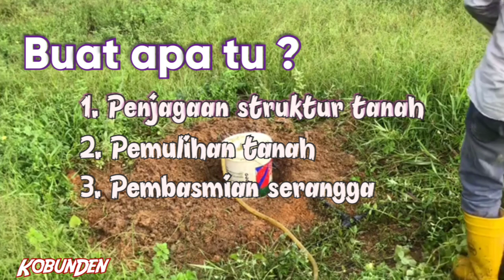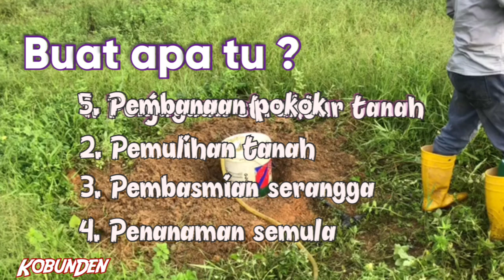Kalau tak nak pokok terancam, jangan terus tanam.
Kita tanam anak pokok black thorn di tapak yang satu ketika dulu ditanam musang king tetapi pokok berkenaan mati.
Oleh itu sebelum ditanam.. perlbagai proses prosedure untuk pemulihan dan pemeliharaan dilakukan.
Harap tanya kali ini pokok dapat terus tumbuh subur seperti yang dikehendaki.

Semoga kobun den terus success